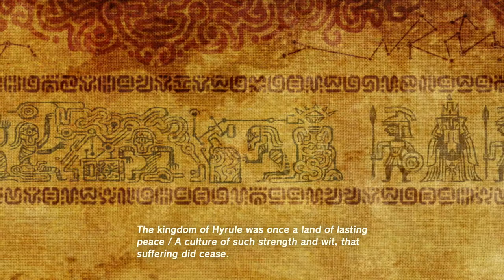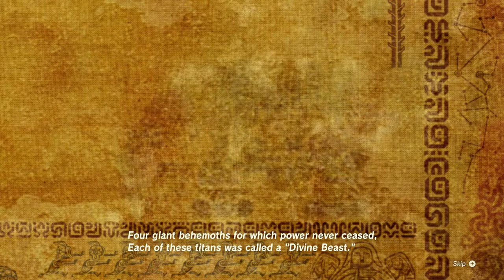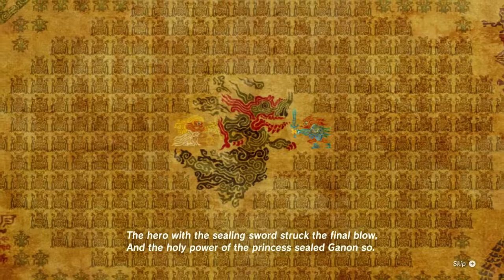Legend of Zelda Breath of the Wild Part 26